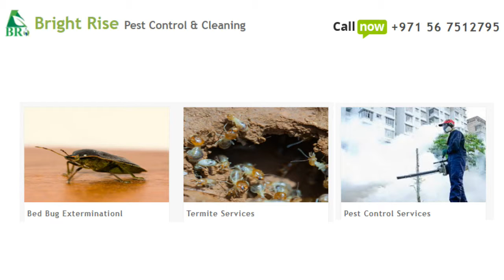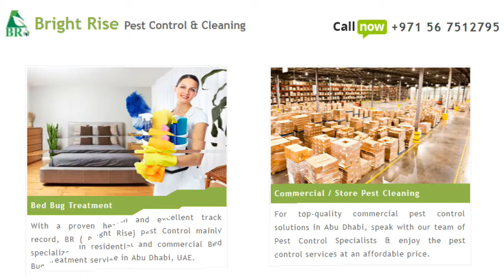Pest Control & Anti Termite Company Abu Dhabi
Bright Rise Termite & Pest Control Company in Abu Dhabi is skilled & qualified staff provides safe, quick and effective solutions. Whether it’s your garden, office, farm or school affected by harmful pests, you are in safe hands when you hire us.